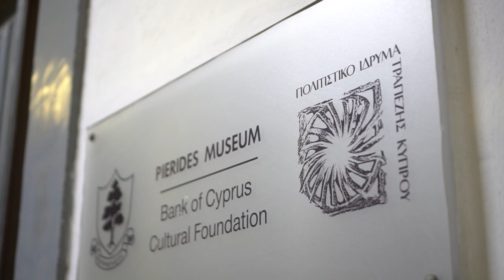Μύθοι της Κύπρου Μουσείο Πιερίδη Λάρνακα 01/11/2024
✨ Μύθοι, Θρύλοι και… Σιδερένιες Γουρούνες!✨
Οι θρύλοι της Κύπρου, από τον Διγενή και τη Ρήγαινα μέχρι τους καλικάντζαρους και τις σιδερένιες γουρούνες, ζωντάνεψαν την Παρασκευή στην προβολή της σειράς "Μύθοι της Κύπρου", που πραγματοποιήθηκε στο Μουσείο Πιερίδη, στη Λάρνακα.
📸 Από 1 Νοεμβρίου 2024 έως 28 Φεβρουαρίου 2025, το Μουσείο Πιερίδη φιλοξενεί την έκθεση με φωτογραφικό υλικό και προβολές των επεισοδίων από την σειρά του Γραφείου Τύπου και Πληροφοριών. Ένα μοναδικό ταξίδι στην παράδοση!